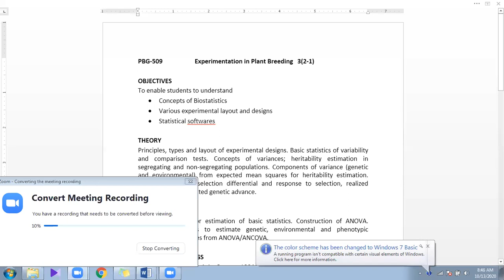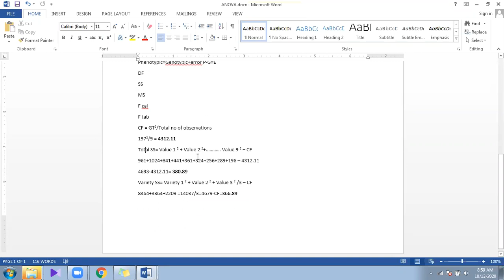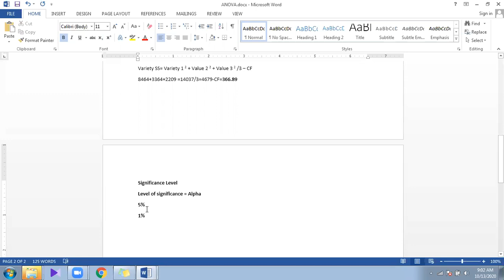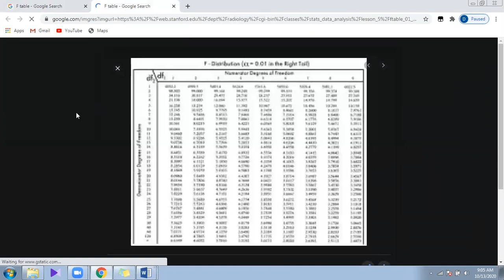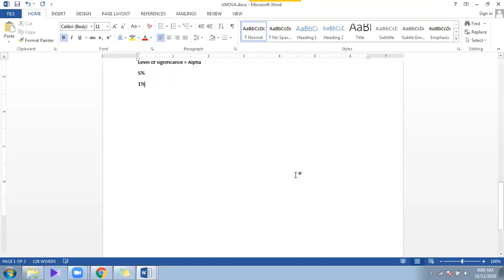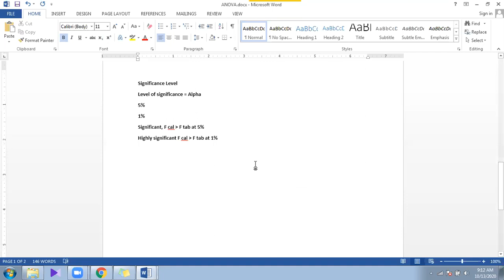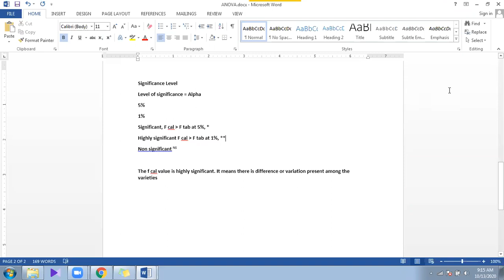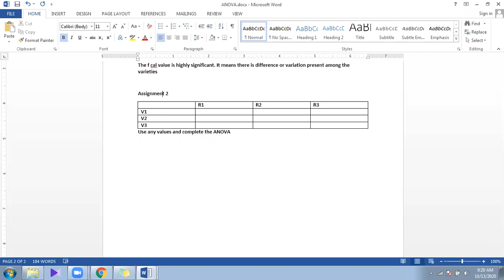Construction of ANOVA question Solved Part 2/2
This video contains lectures of Course PBG-509 Experimentation in Plant Breeding of BSc Hons Agri Sci 5th semester major PBG in UAF, Pakistan Winter 2020-21 Session Practical